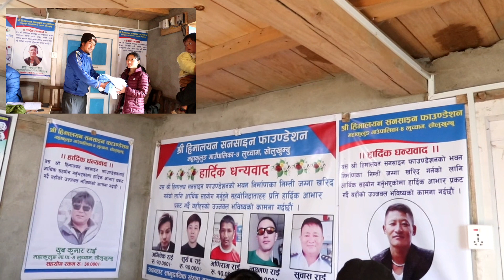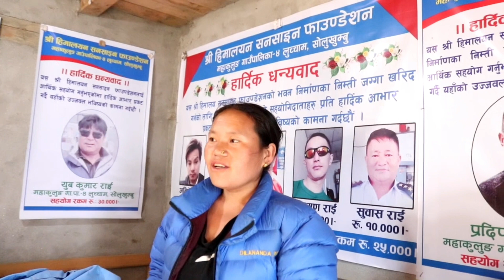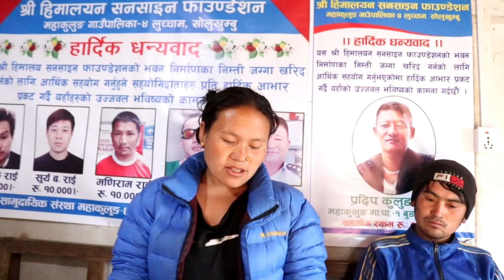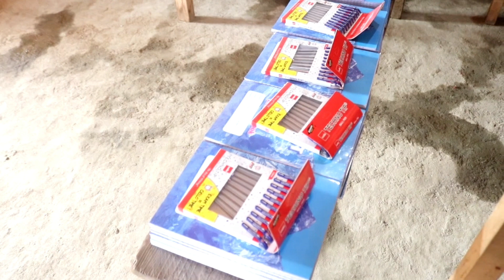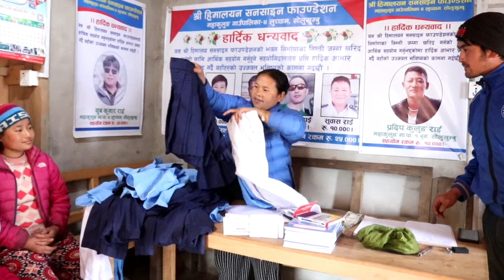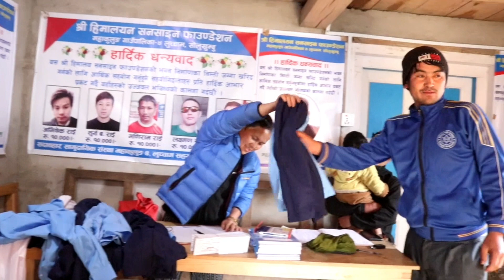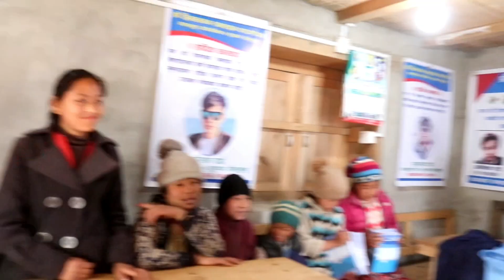सनसाईन फाउन्डेसन महाकुलुङ-4 ले जेहेन्दार तथा विपन्न विद्यार्थीलाई ड्रेस र कपी कलम बितरण Himalayan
सननसाईन फाउन्डेसन महाकुलुङ-4 ले जेहेन्दार तथा विपन्न विद्यार्थीलाई ड्रेस र कपी कलम बितरण
himalayan sunsine foundation
Mahakulung-4 Solukhumbu